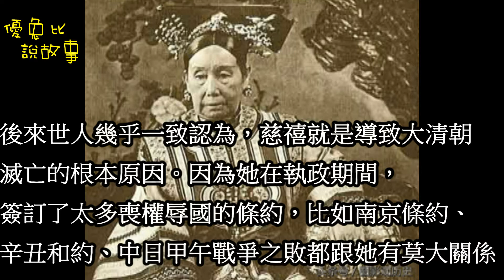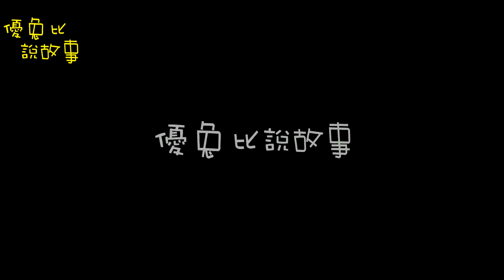[優兔比說故事]慈禧太后臨終前的一段話，看她如何道說大清王朝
慈禧是咸豐帝的妃嬪，同治帝的生母，清朝總共275年，有將近五分之一的時間都是由她統治，可以說她絕對影響中國近代史的發展走向。